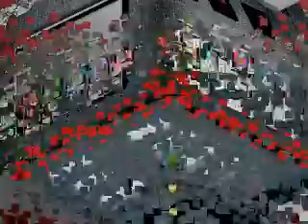Production_Ouftimissi_Apparts_Taatu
Designed By Ouftimissi